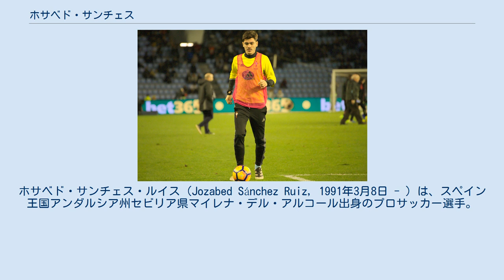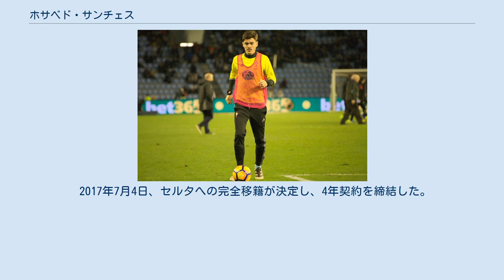ホサベド・サンチェス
レアル・ハエンの選手
ホサベド・サンチェス・ルイス（Jozabed Sánchez Ruiz, 1991年3月8日 - ）は、スペイン王国アンダルシア州セビリア県マイレナ・デル・アルコール出身のプロサッカー選手。
セグンダ・ディビシオンのマラガCFに所属している。
 カンテラ時代を地元のセビージャFCで過ごし、2010年に3軍に当たるCチームに登録。
翌2011年にセビージャ・アトレティコに昇格し、トップチーム入りを目指していたが、2013年2月1日にSDポンフェラディーナと契約。
更に7月9日にレアル・ハエンに移籍し、セグンダ・ディビシオンBなどでプレー。
 2014年6月20日、ラージョ・バジェカーノと3年契約を締結。
10月4日のFCバルセロナ戦で、ラ・リーガ初出場。
2015年1月4日のヘタフェCF戦で、リーガ初ゴールを記録。
2014-15シーズンは11位で終えたものの、翌2015-16シーズンは18位で終え、セグンダ・ディビシオンに降格となった。
 2016年8月12日、イングランド・フットボールリーグ・チャンピオンシップのフラムFCと3年契約を締結。
しかし、新天地に馴染めず2017年1月13日にセルタ・デ・ビーゴへのローン移籍が決定し、リーガ復帰。
2016-17シーズンはUEFAヨーロッパリーグに出場し、快進撃を展開。
準決勝に進出し、マンチェスター・ユナイテッドFCと対戦したものの、全スコア1-2で敗退を喫した。
 2017年7月4日、セルタへの完全移籍が決定し、4年契約を締結した。